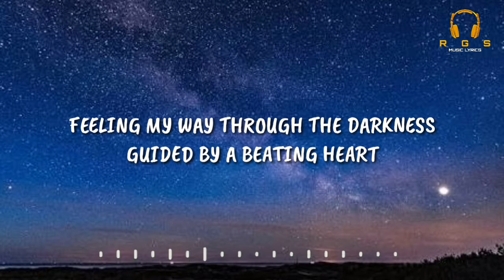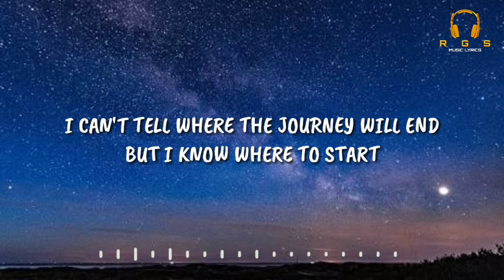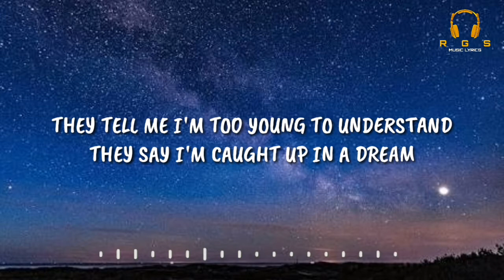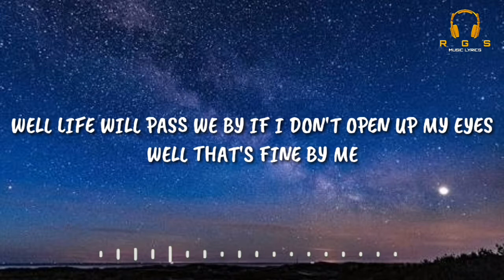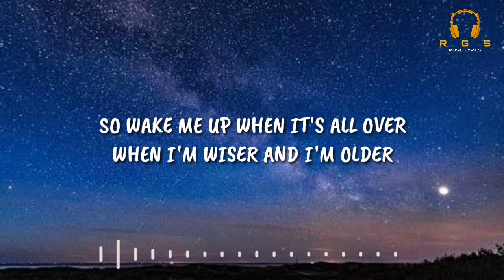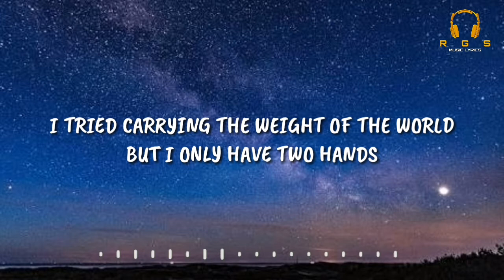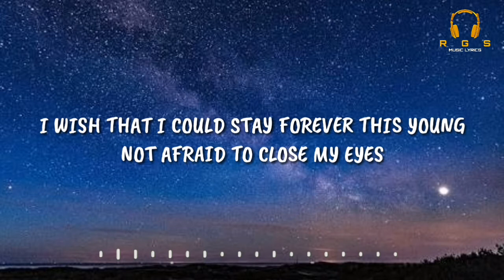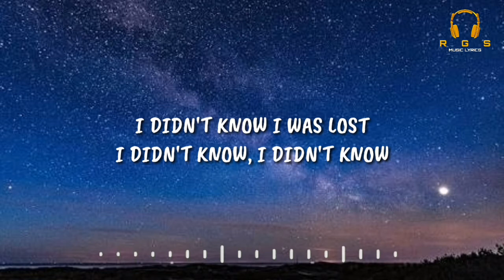Wake Me Up - Avicii (Lirik)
Halo guyss!!!

Dukung Penyanyi

Link Gambar